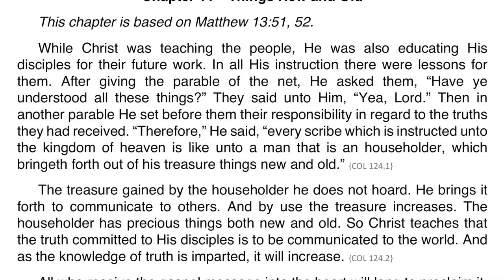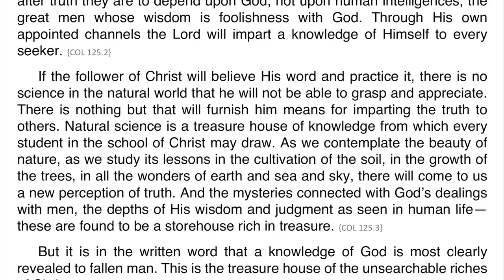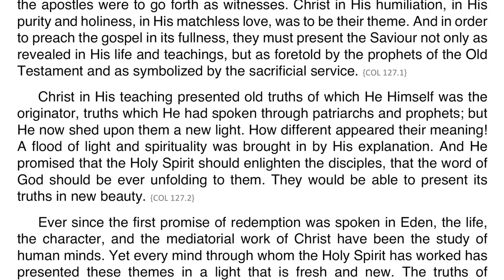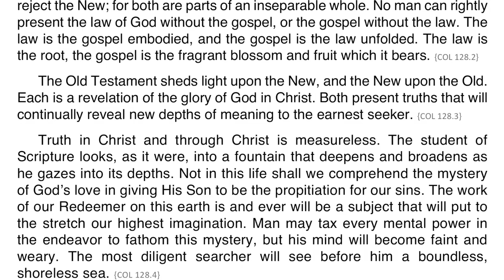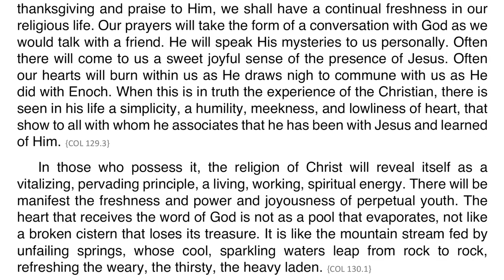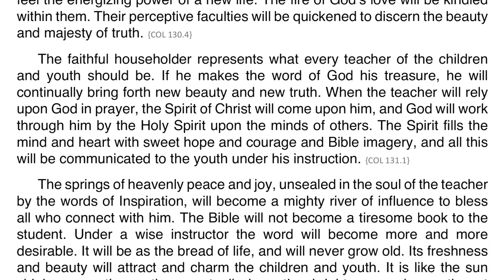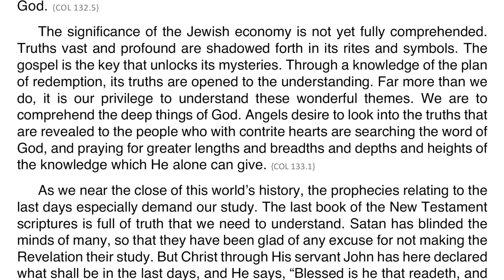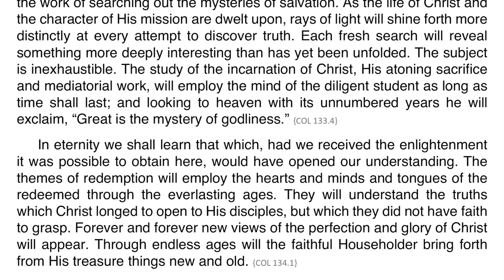Christ’s Object Lessons – Chapter 11 – Things New and Old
This chapter is based on Matthew 13:51, 52.